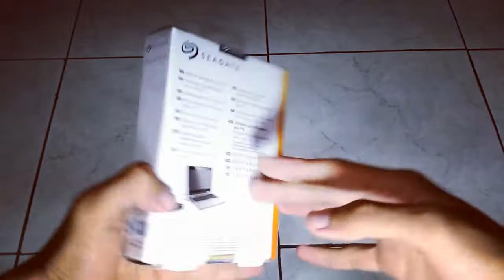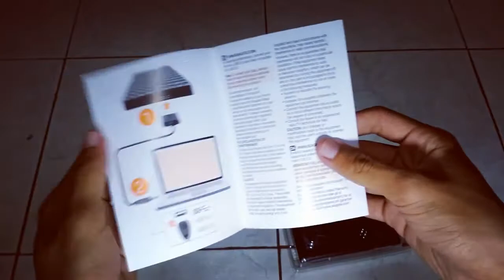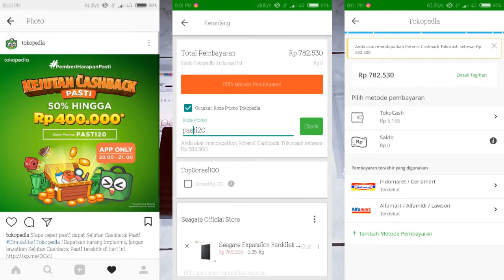UNBOXING HARDISK SEAGATE 1TB CUMAN 390K DI TOKOPEDIA! 50% CASHBACK! - MRPSUBX #16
Hello What's Up Guys :)
Kembali lagi bersama saya Muhammad Rizqi yang ada PS nya :D

Tema Kali Ini yaitu
UNBOXING PAKET 50% CASHBACK DARI TOKOPEDIA! CUMAN BAYAR 390K DAPET 1TB!